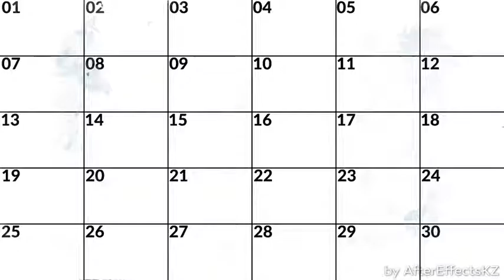84 WATERCOLOR & BRUSH PACK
30 Brush Elements
3 Brush Preset
3 Transitions
2 Marks
3 Lower Thirds
3 Windows
30 Watercolor Elements
5 Watercolor Blocks
5 Watercolor Splash